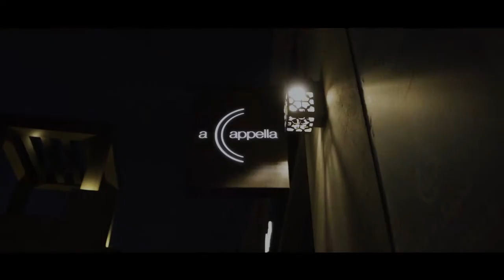A Cappella | Global Tapas Bar | Palm Jumeirah, Dubai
A Cappella, from the House of Passion F&B, Dubai, is a celebration of life. Offering a super casual, groovy and fun space where, as the name suggests, the bar & kitchen work in tandem, in a rhythmic fashion to create an exuberant & effervescent experience for guests.